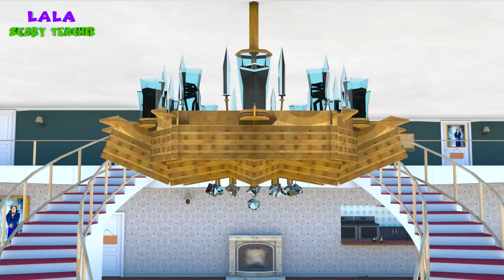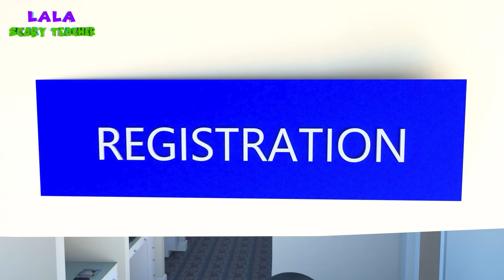Scary Teacher 3D vs Squid Game Choose Correct Favorite Fruits Flavor 5 Times Challenge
Lala Scary Teacher Channel and all of its videos are not “directed to children” within the meaning of Title 16 C.F.R. § 312.2 of CHILDREN'S ONLINE PRIVACY PROTECTION ACT (USA) are not intended for children under 13 years of age. Lala Scary Teacher Channel and its owner(s), agents, representatives, and employees do not collect any information from children under 13 years of age and expressly deny permission to any third party seeking to collect information from children under 13 years of age on behalf of Lala Scary Teacher Channel. Further, Lala Scary Teacher Channel denies any and all liability or responsibility for the practices and policies of YouTube and its agents and subsidiaries, or any other affiliated third party, regarding data collection.

Thanks For Wathching!
Copyright by Lala Scary Teacher  - Do not Reup